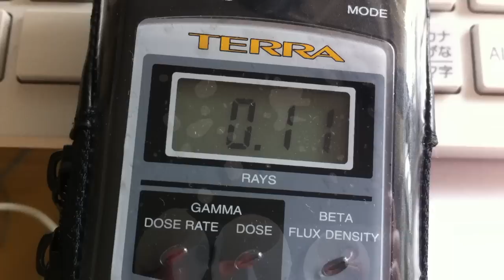☢ radiation "forecast nuclear cloud" (May 11th ~ May 13th) Tokyo Japan Fukushima Daiichi fallout